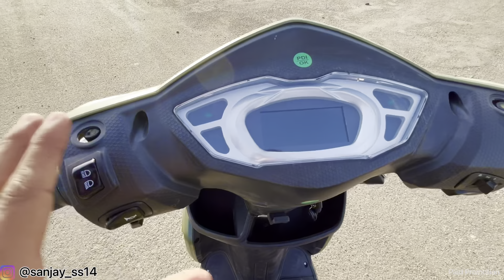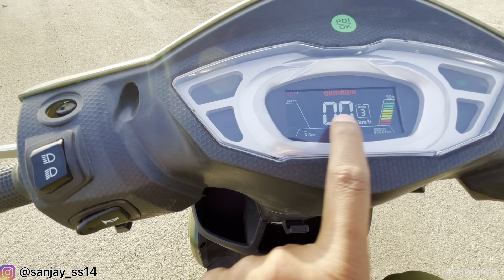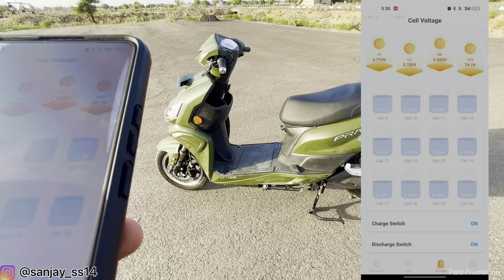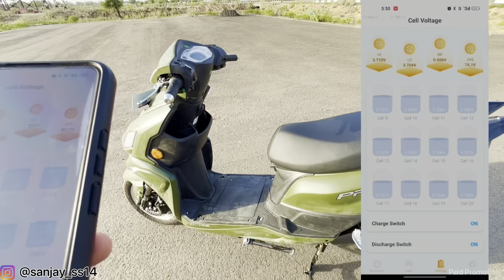New Okinawa prasise pro Electric scooter || Battery में ही Blutooth lga दिया 🤔😆 || sanjay kumar